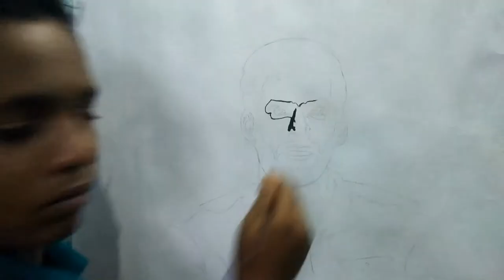Who's this famous actor - Arun spees drawings